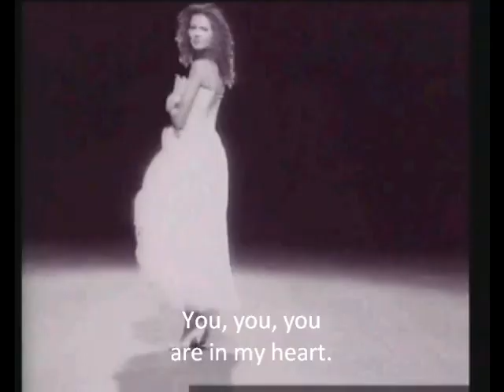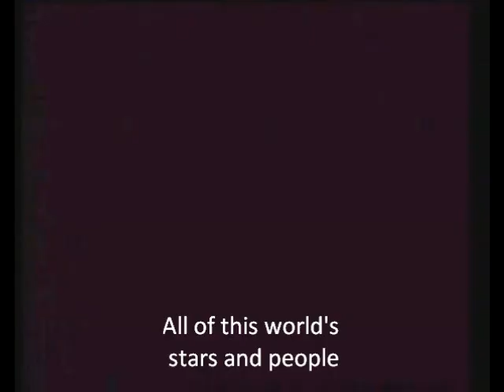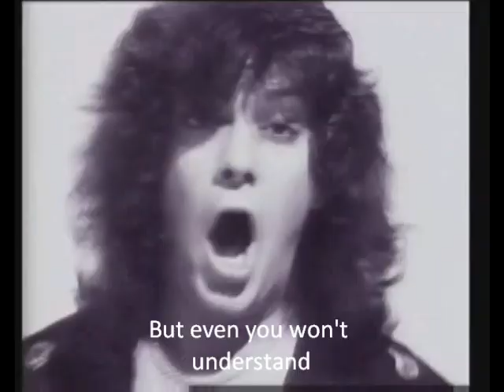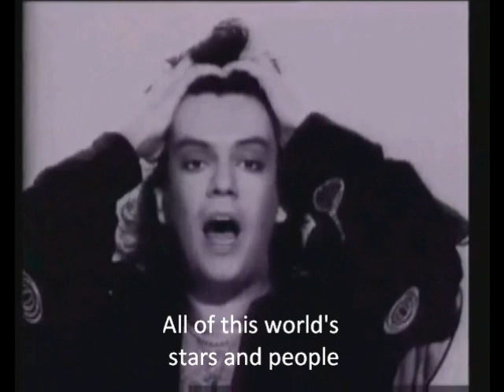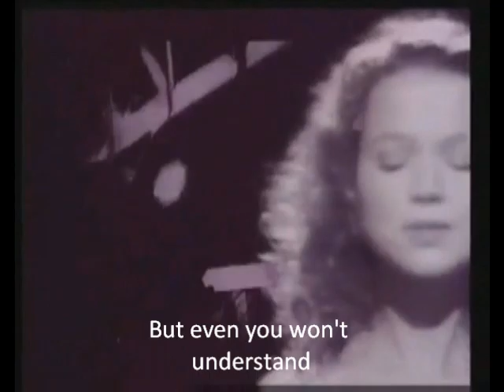Philipp Kirkorov - You you you